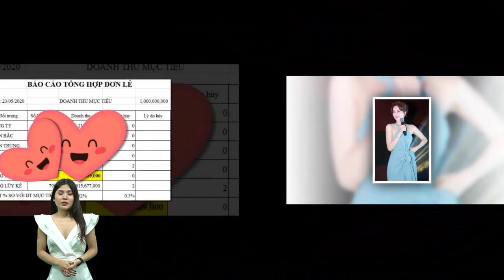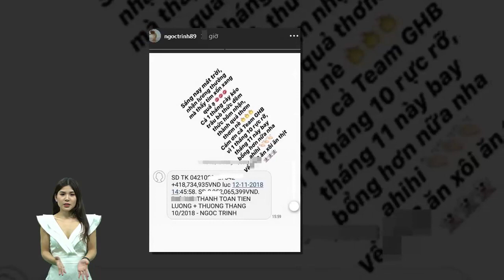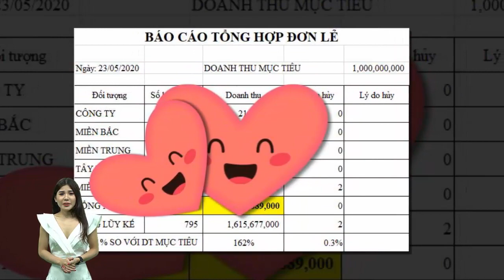Choáng khi Ngọc Trinh hào hứng khoe doanh thu một ngày 1,6 tỷ đồng